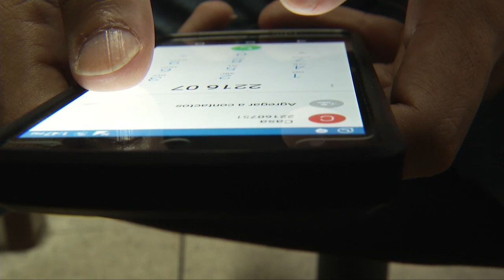Tigo cumple 25 años y anuncia nuevos proyectos